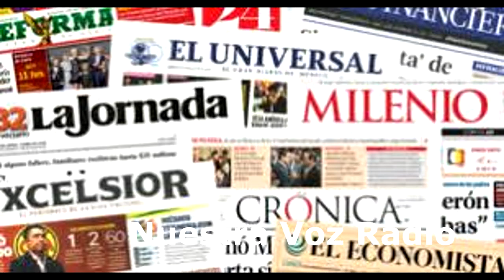Aristegui revela corrupción de Tren Chino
Las de 8.